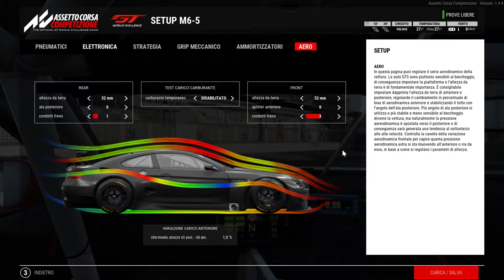Assetto Corsa Competizione strategia mescola gomme a 1 ma poi in gara iniziano a cambiare da sole?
Ho provato oggi per 14 ore il simulatore mi cambia la mia strategia nei pneumatici in gara dalla mescola 1 in dieci giri a Monza salgono a 20 e normale o è un Bug? aggiungo anche la spia dei freni anteriori e sempre accesa in questo modo tra gomme che cambiano e freni accesi adesso capisco perchè non faccio dei miglioramenti nei tempi, ho provato molti assetti poco miglioramento speriamo che sia un Bug scriverò alla ditta che produce questo simulatore buona visione.